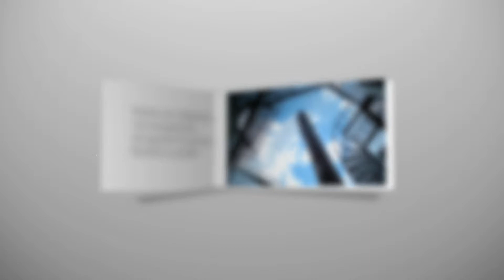Enig - energieffektivisera din verksamhet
Enig är ett nätverk för energieffektivisering som sprider kunskap och hjälper företag och organisationer att energieffektivisera sina verksamheter - till nytta både för konkurrenskraft och miljö. Nätverket drivs av Swerea IVF och Swerea SWECAST med stöd från Energimyndigheten.